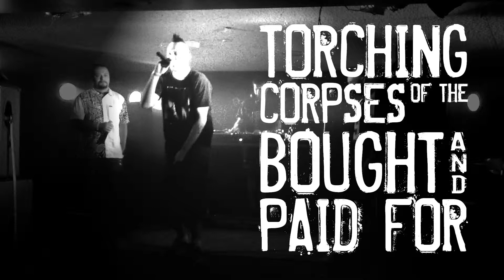Aeon Mind - "Speak" [spoken word version]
Recorded live @ Nundabelly 06/02/2015. Spoken-word version of Aeon's verse from "Speak" [Quorum Consensus - Unsolicited EP 2013]